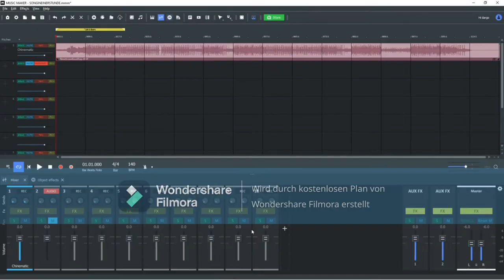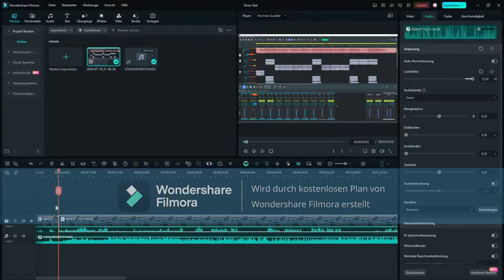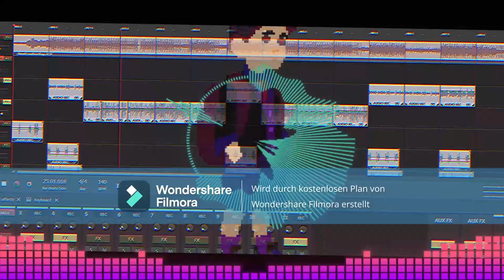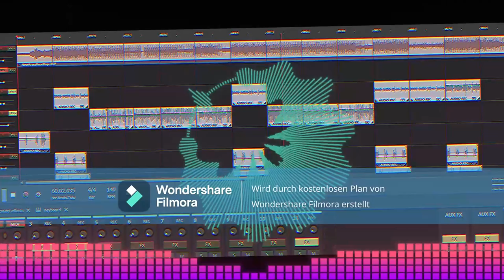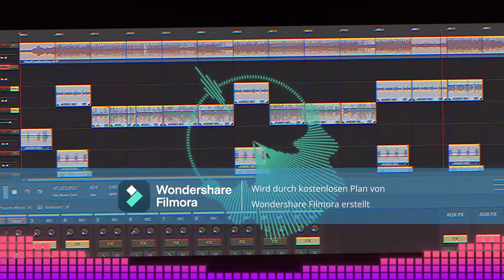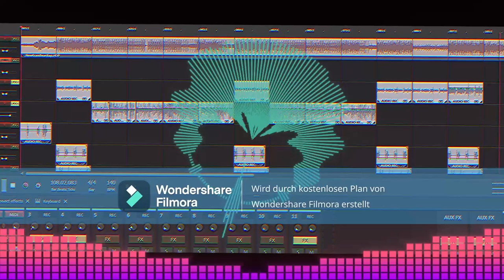So machst du Twitch-girl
Naaaaaaaaaaa twitch-girl